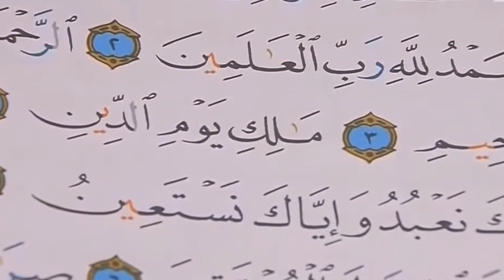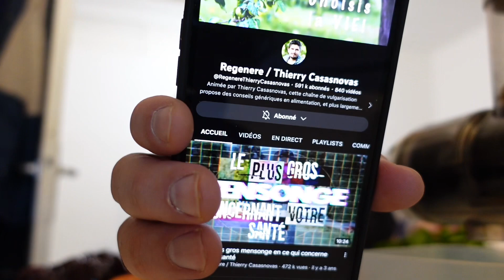MA PRÉPARATION POUR LE RAMADAN ! ( CONSEILS TRÈS PRATIQUE POUR PASSER LE MEILLEUR RAMADAN )